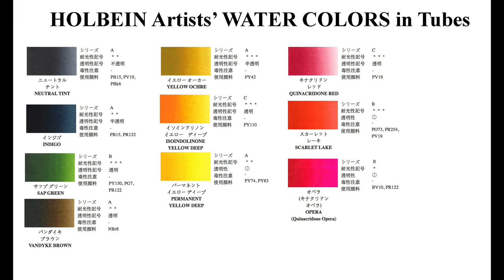Rose Painting in Watercolor Demonstration (real time on Patreon)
My watercolor online painting school 🌊 (+ sketches, references, tips, over 500 videos)
Real time classes and VoiceOver tutorials

This painting:

*Holbein Watercolors in tubes: Neutral Tint, Indigo, Sap Green, Vandyke Brown, Yellow Ochre, Isoindolinone Yellow Deep, Permanent Yellow Deep, Quinacridone Red, Scarlet Lake, Opera

*Watercolor Paper: Arches Cold Pressed 140lb watercolor Paper 10X11 Sheet

Princeton brushes:
Short Liner 10/0 “VelvetTouch”

6. For all my Ladies that always ask: my nails are by Zoya, some of my favorite colors: Haruko, Leisel, Bar

7. Please keep in mind there's a setting on YT where you can adjust the speed of this video. Yes! you can slow it down ;)

▶︎▶︎▶︎▶︎▶︎▶︎▶︎COPYRIGHT NOTE:
1. My videos are copy protected, they are fully owned by me and they are not allowed for any download. Please NOTE: IT'S A COPYRIGHT VIOLATION TO CREATE YOUR OWN CHANNEL WITH MY VIDEOS, you are risking losing your google account.
2. My videos are for your personal enjoyment. So It’s ok to copy my art for your personal use as long as you are not trying to make money off of it. 🌹😍

3. If you post your copied work on any social media, please give me a credit stating it's a "copy of an original painting by Maria Raczynska" 😊 Just think of it this way.. if you created a painting and shared a video with everyone else, how would you feel if someone else was taking credit for it?😅